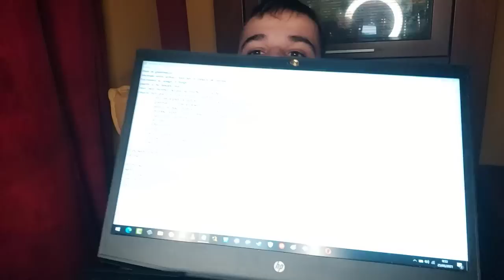Tom se queda sin apoyos en SUPERVIVIENTES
Búscame en Nintendo Switch:  SW-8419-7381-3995